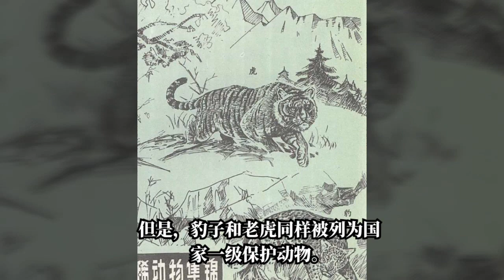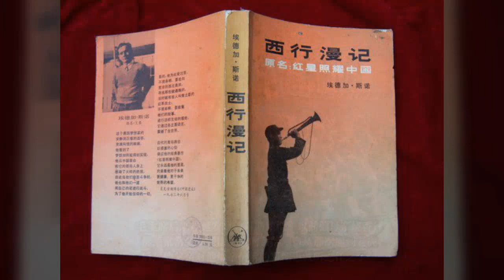神秘的影子——铜仁的金钱豹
在贵州，铜仁的豹子属于金钱豹中生活在长江流域以南的东南和西南各地的南豹。铜仁以前的豹子是很多的。旧志记载：明朝嘉靖“十八年秋，豹夜入室，晓获之。”清朝光绪“十二年四月初七日，豹入城。”.